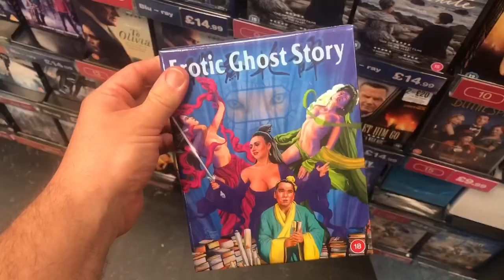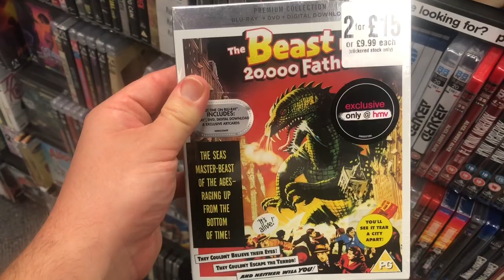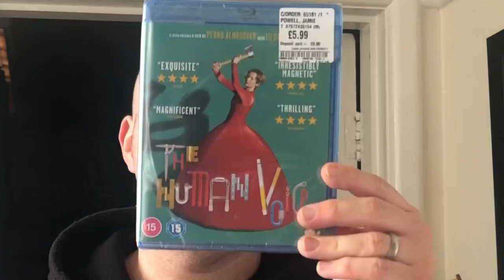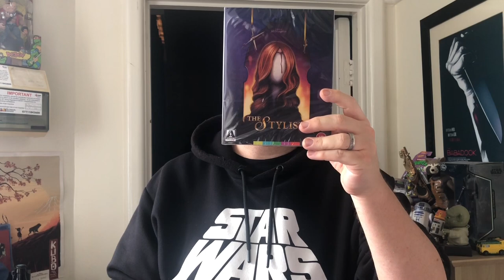A Trip To HMV : Mission Imshoppable